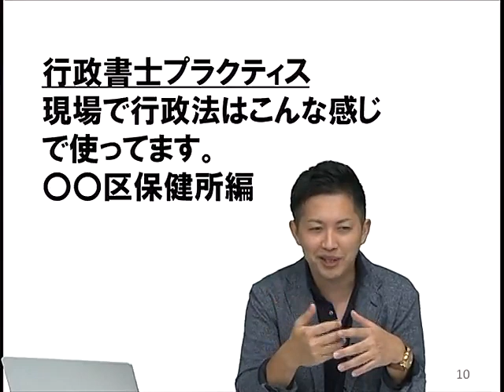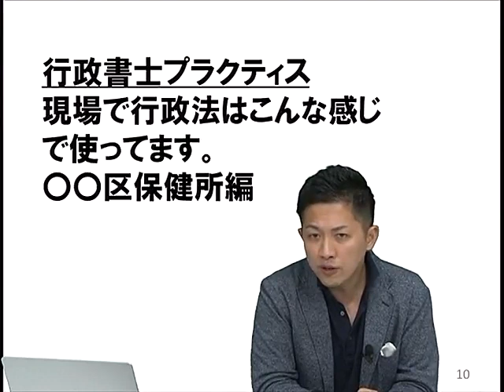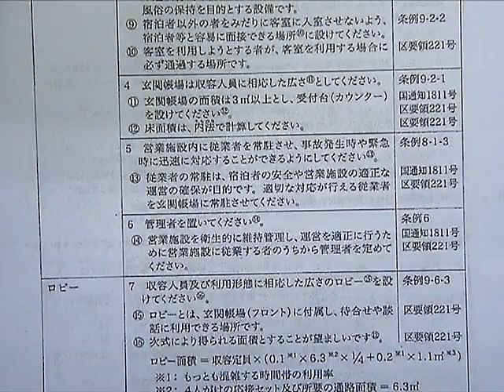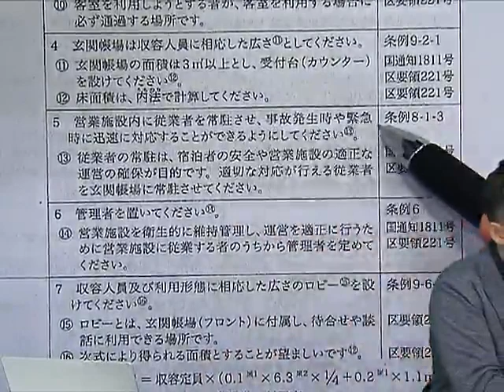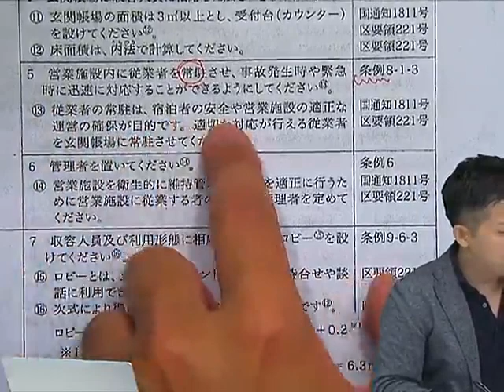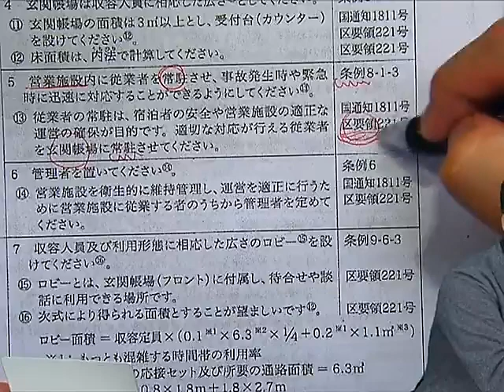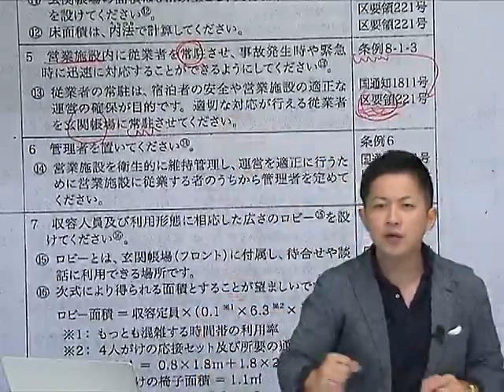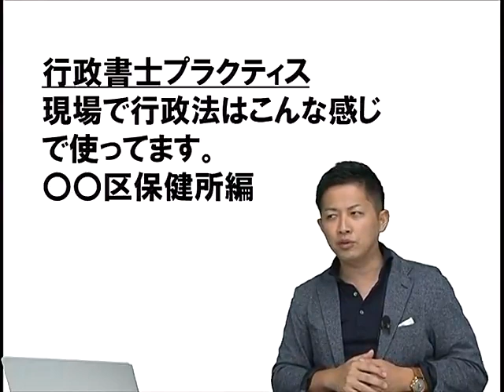【ＬＥＣ行政書士】②行政書士 現場で行政法はこんな感じで使ってます。〇〇保健所編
行政書士実務家の黒沢レオ先生による行政書士実務の紹介シリーズです！

①行政書士
現場で行政法はこんな感じで使ってます。
ドローンビジネス編

②行政書士　←今回はこちら
〇〇保健所編

③行政書士NEXT
デジタル化の波に乗れ！

④行政書士
民法を武器にしよう！

黒沢レオ先生の講演会もＬＥＣで実施予定ですので是非ご参加ください！
2019年12/8(日)16：30～18：00＠新宿エルタワー本校
LEC行政書士のHPはこちら↓↓

ハイレベルな実務家を目指したい方のための「戦略的行政法務アカデミー2020」も開催予定です。
2019年はこのような内容で開催しました！開業5年目で受けられた方から、「これを受けるか受けないかで行政書士ビジネスに対する考え方が全く違う。毎年受講したい。」という声もいただきました。